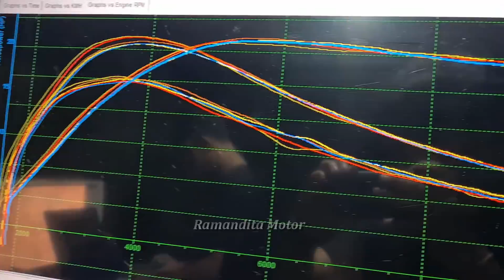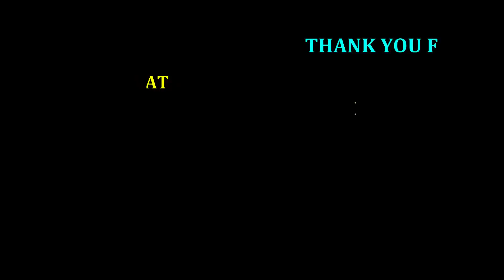NEW SPEK NMAX BORE UP 195CC HARIAN TOURING - STROKE STANDAR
Semoga Bermanfaat